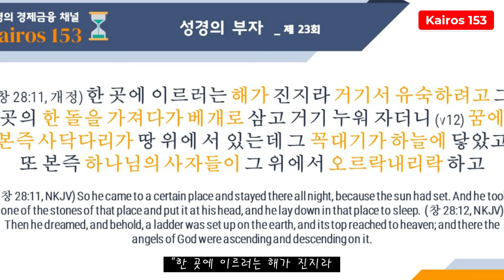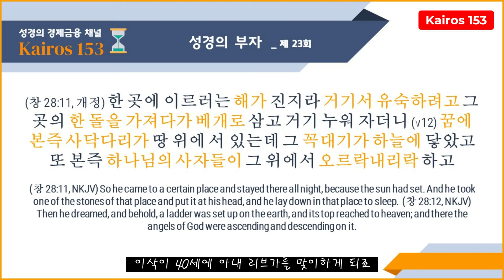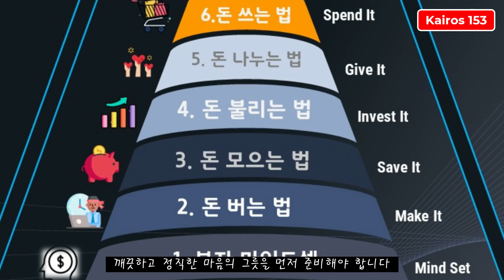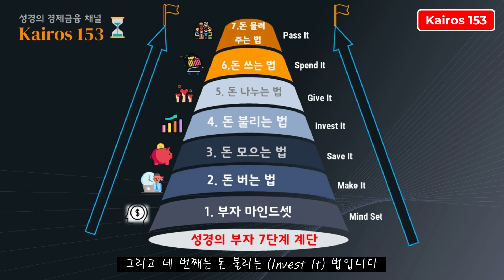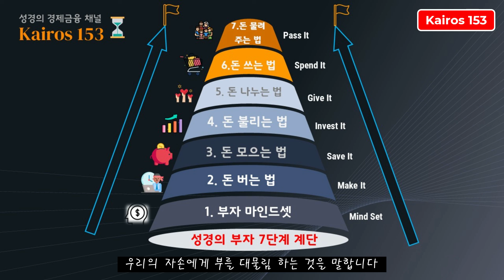성경의 부자 법칙 7단계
성경의 부자 법칙 7단계-  카이로스 153 (제23회)

성경이 알려주는 부자의 비밀을 함께 배우고 공유하는 카이로스 153 입니다.
제자들이 밤새 수고 하였으나 빈 손으로 귀가 하는 그들에게 기적적으로 153마리 물고기를 잡게 하셨던 공급자 예수님의 도우심을 바라 봅시다.

성경의 진리 대로  잘 배우고 삶 속에서 실천 하여 5천명 이웃을 감당 하는 이 시대의 성경의 백만장자들이 모두 되시길 간절히 기도 합니다.